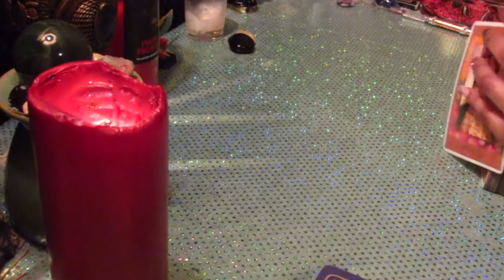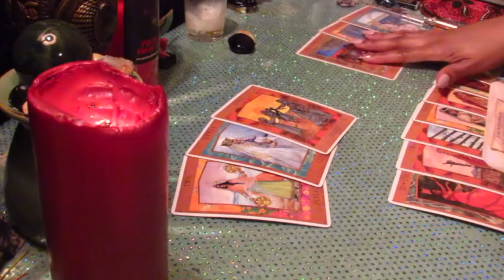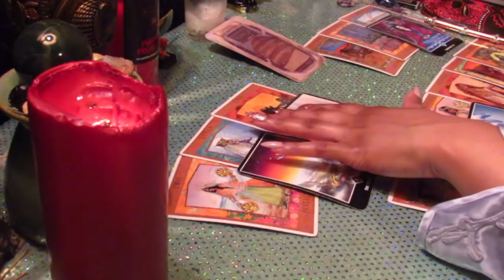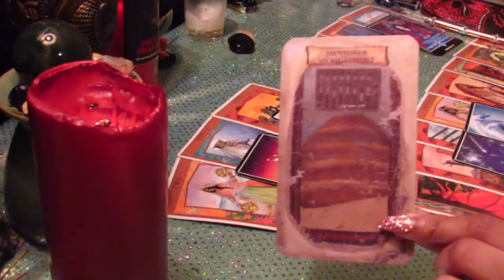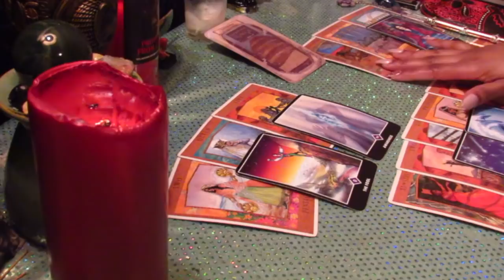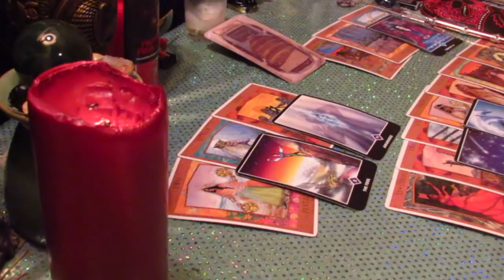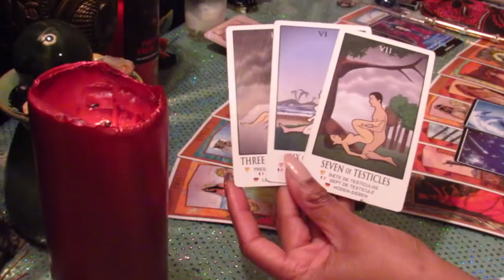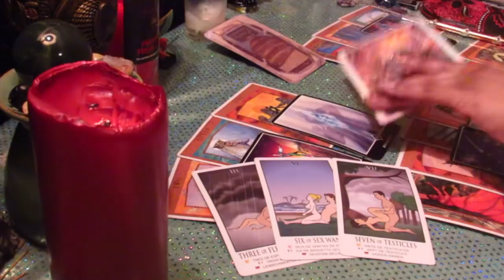Libra Partners Hidden Feelings Hidden Desires Reading (End of Jan.)